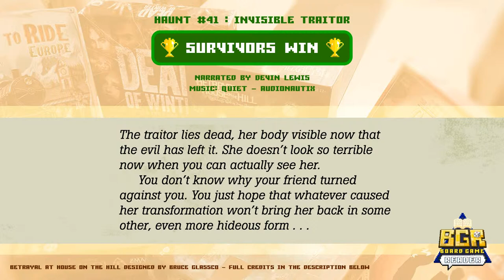BAHOTH: Haunt 41 Survivor Wins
Invisible Traitor Narrated by Devin Lewis.